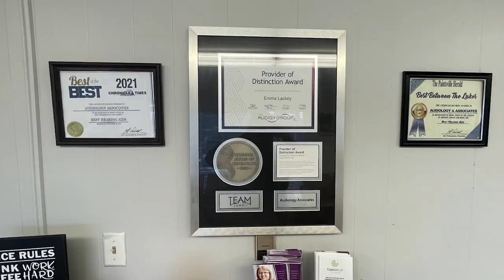Small Business Saturday Comes to Downtown Pikeville on Saturday, November 25, 2023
Small Business Saturday will be returning to downtown Pikeville on Saturday, November 25, 2023.